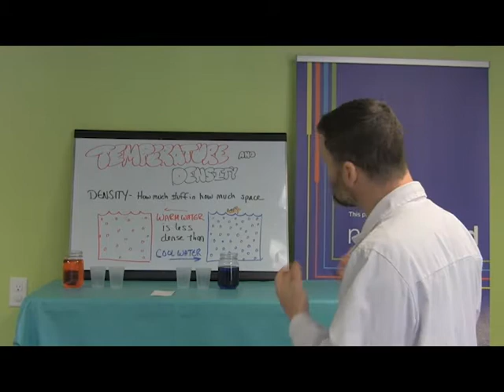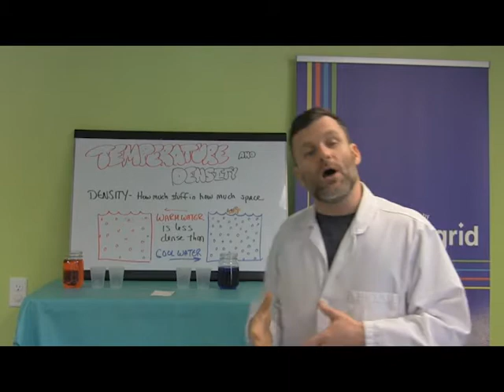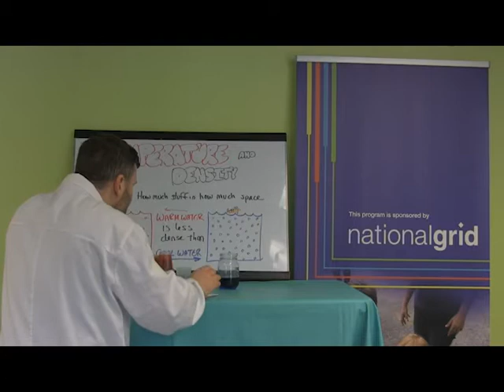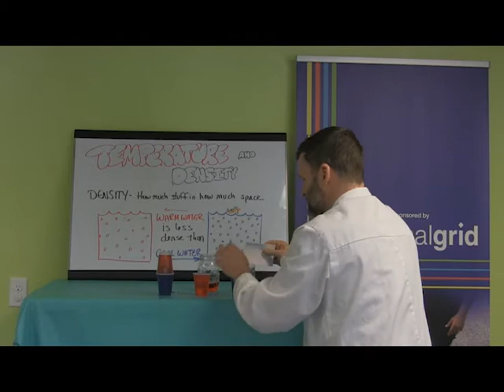The Children's Museum at Saratoga: Temperature and Density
For Science Explorer's we talked about how temperature is the movement of the stuff, the atoms and molecules, that make up the things in the world we live in. When a material warms, they expand as the molecules move further and further apart, making it less and less dense. How can we prove it? Take a look and see!